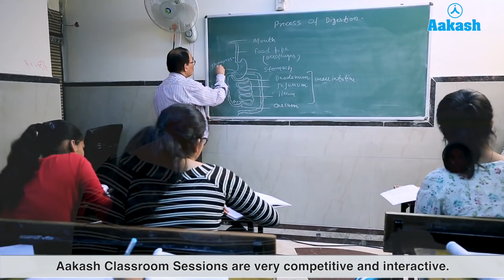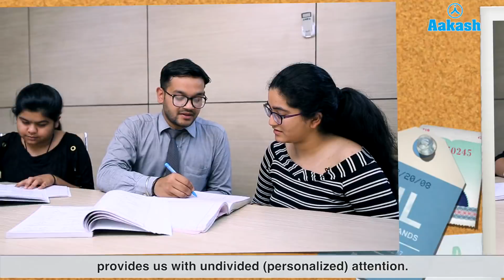Vanshika Arora - NEET UG AIR 76 2019 | Aakash Institute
Watch Vanshika Arora, NEET UG 2019 Topper with AIR 76, sharing her success journey at Aakash Institute.